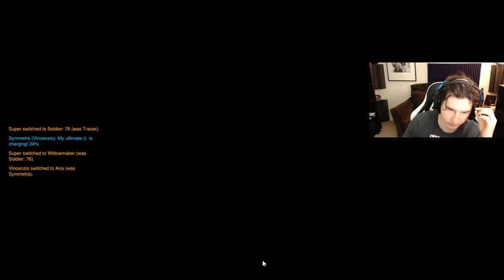Overwatch Competitive #12: Season 5 Placements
Time to get do Season 5 Placements! Maybe I can win enough to get all the way to diamond in on swoop!

I capture console gameplay with The Elgato HD60 because it's the most professional device on the market for 1080p 60fps console capture.

I game exclusively on the Netduma R1 because it is best gaming router I have ever used.

I use ASTRO Headsets for all my gaming. They are very high quality gaming headsets.